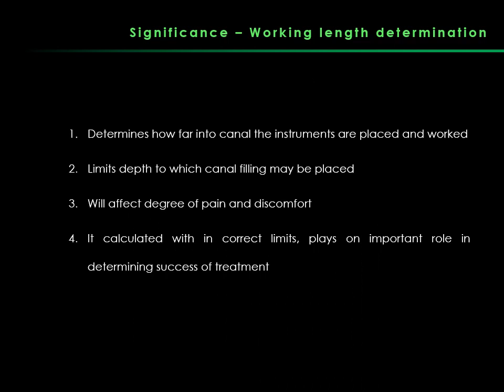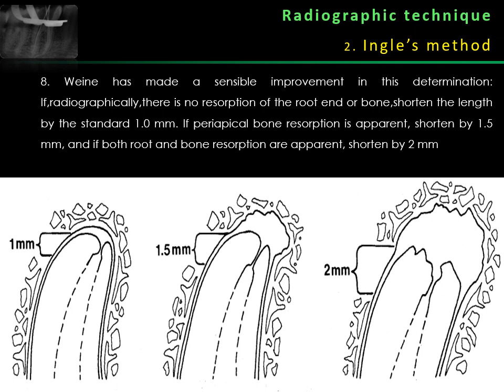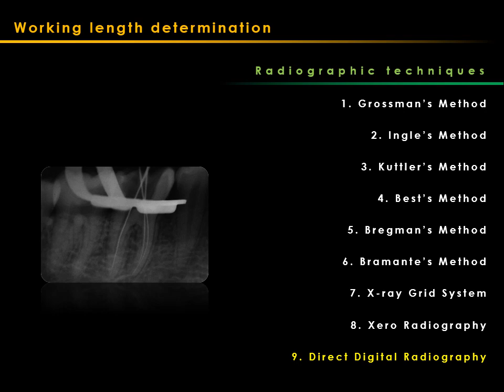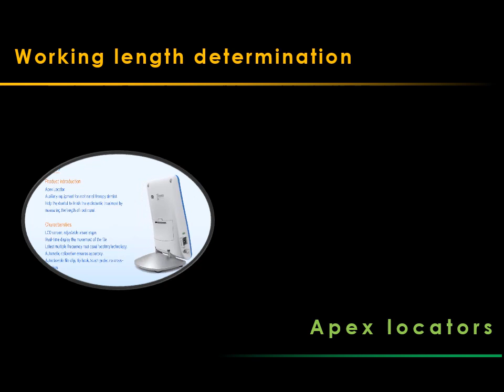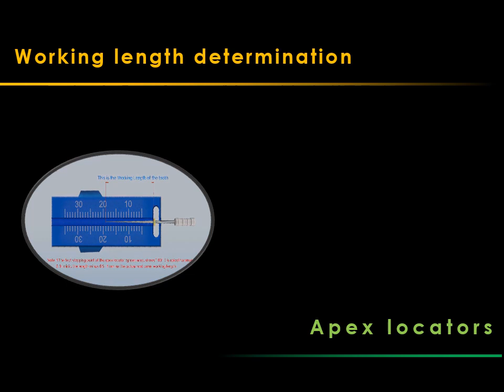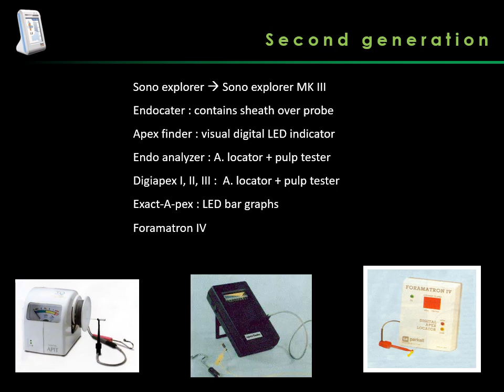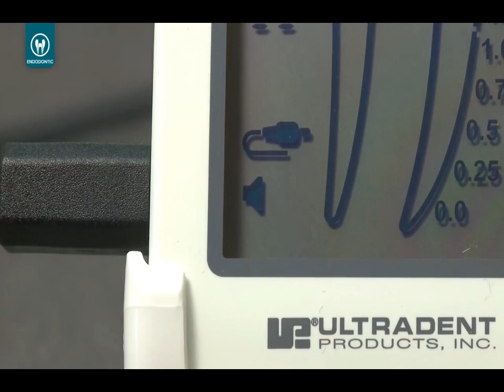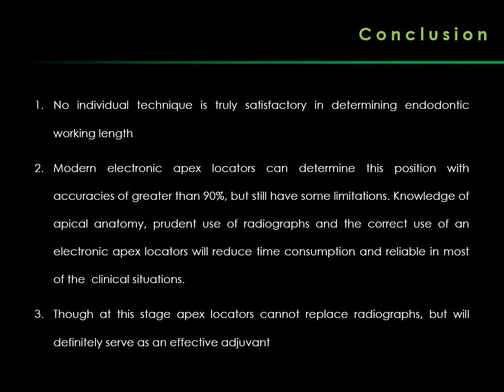Working length determination : Power Point Slideshow | Dr Benin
Working length determination_ Dr Benin-freedentallectures, for undergraduate dental students
SmartLearning